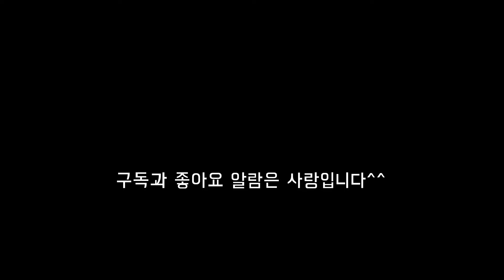청소기랑 싸우는 강아지/puppy arguing with a vacuum cleaner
이름(name): Licky , 여 (female)
생일(birth): 20.03.07

안녕하세요. 누피멀즈입니다.
오늘은 평소 진공청소기로 청소시 리키가 보이는 반응을

Hello. This is Noopymals.
Today's video is about Licky's reaction to the noisy vacuum clear~
Thanks for enjoying watching the video!!